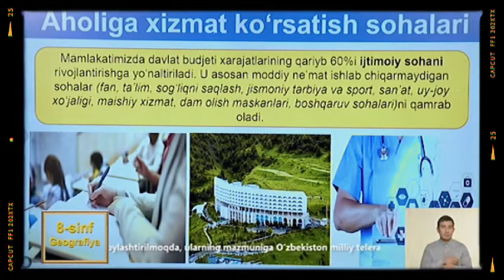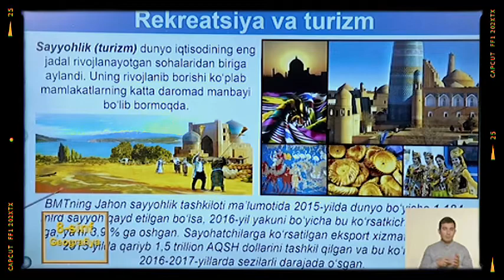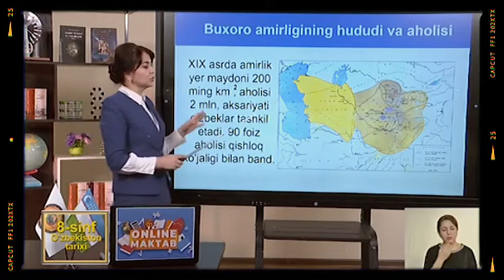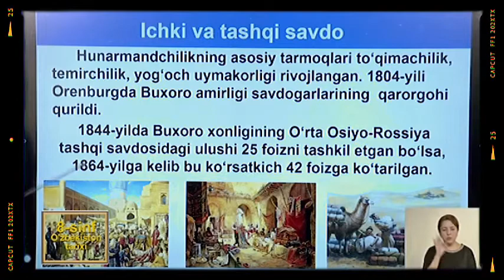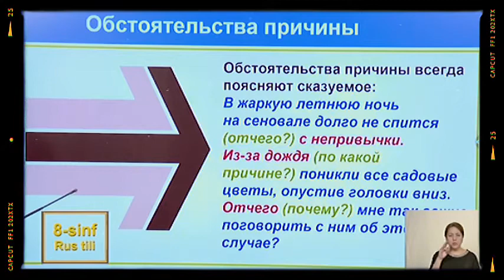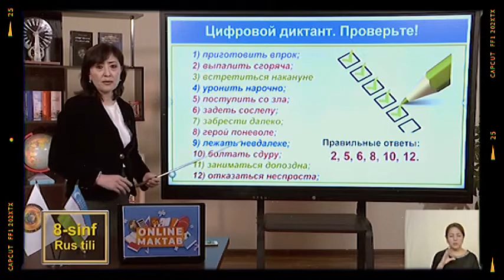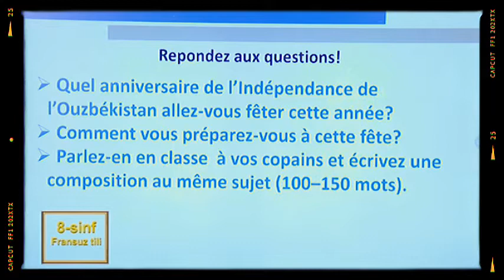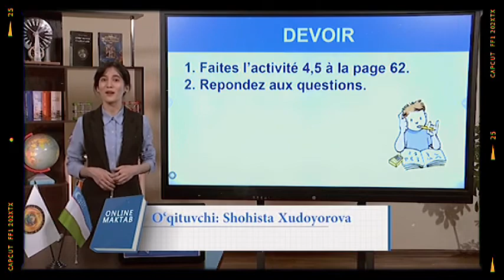ONLINE MAKTAB 8-SINF 12-FEVRAL online darslar